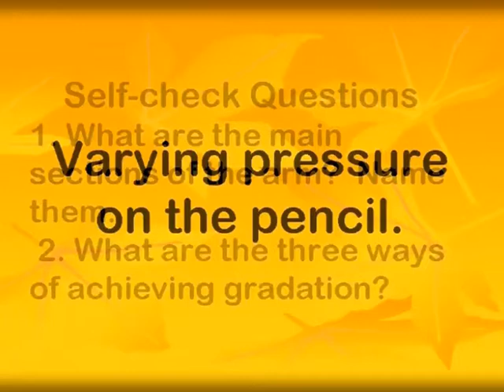32 eng VARYING PRESSURON THE PENCIL